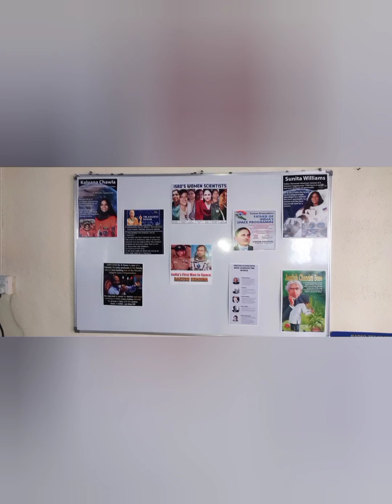तारांगण.....यवतेश्वर .......cricket with family ...happy Sunday